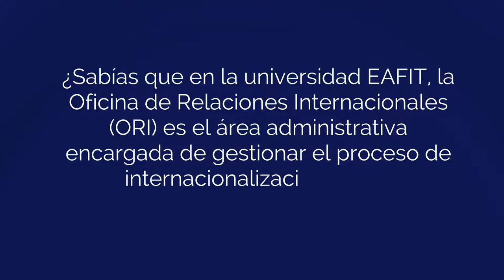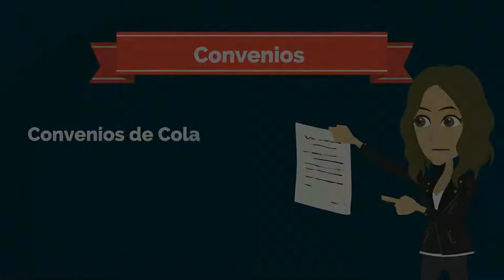La ORI en el proceso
La Oficina de Relaciones Internacionales (ORI) es el área encargada de gestionar el proceso de internacionalización de los estudiantes; aquí te explican en detalle qué es, cuáles son sus funciones, convenios y beneficios.